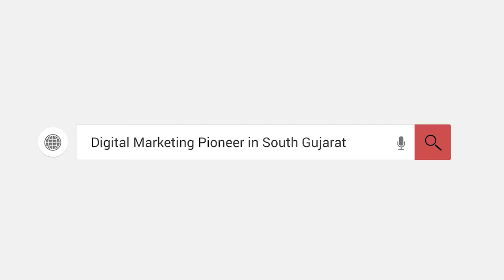Digital Marketing Certificate Course Testimonial by Miral Patel | iVIPANAN, Surat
Miral Patel, a Digital Marketing student of Surat's oldest institute iVIPANAN Digital Marketing services shares her experience after completion of the course.
Since 2014, iVIPANAN runs various classroom and online digital marketing programs for working professionals, college students, business owners, startup entrepreneurs and homemakers.
The team of trainers have 28+ years of cumulative experience. iVIPANAN was selected as Top 10 Digital Marketing companies to look for in 2021.